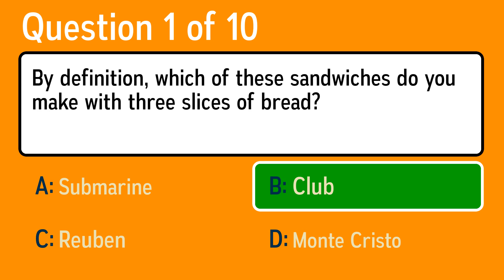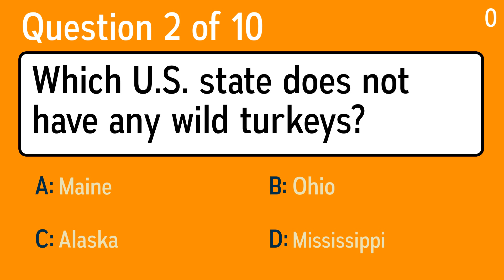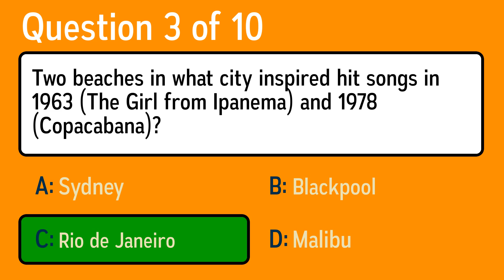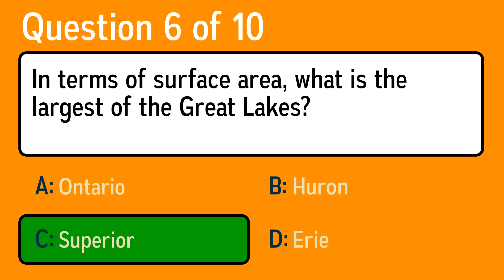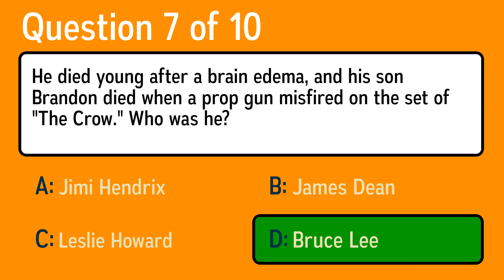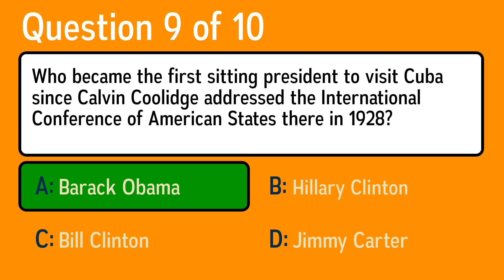Were you able to nail this quiz? Please tell us!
Question 1: By definition, which of these sandwiches do you make with three slices of bread?
 Answer a: Submarine
 Answer b: Reuben
 Answer c: Monte Cristo
 Answer d: Club

Question 2: Which U.S. state does not have any wild turkeys?
 Answer a: Maine
 Answer b: Ohio
 Answer c: Alaska
 Answer d: Mississippi

Question 3: Two beaches in what city inspired hit songs in 1963 (The Girl from Ipanema) and 1978 (Copacabana)?
 Answer a: Rio de Janeiro
 Answer b: Malibu
 Answer c: Blackpool
 Answer d: Sydney

Question 4: General Creighton Abrams and General William Sherman both have what military item named for them?
 Answer a: Rifles
 Answer b: Machine guns
 Answer c: Tanks
 Answer d: Helicopters

Question 5: What is the missing word: ... tide has its ebb
 Answer a: Some
 Answer b: When
 Answer c: Every
 Answer d: All

Question 6: In terms of surface area, what is the largest of the Great Lakes?
 Answer a: Ontario
 Answer b: Erie
 Answer c: Superior
 Answer d: Huron

Question 7: He died young after a brain edema, and his son Brandon died when a prop gun misfired on the set of "The Crow." Who was he?
 Answer a: James Dean
 Answer b: Bruce Lee
 Answer c: Jimi Hendrix
 Answer d: Leslie Howard

Question 8: Which rapper was going to study computer engineering at MIT, but instead has repeatedly saved the Earth from aliens in the movies?
 Answer a: Will Smith
 Answer b: Ice-T
 Answer c: Eminem
 Answer d: L.L. Cool J

Question 9: Who became the first sitting president to visit Cuba since Calvin Coolidge addressed the International Conference of American States there in 1928?
 Answer a: Jimmy Carter
 Answer b: Hillary Clinton
 Answer c: Barack Obama
 Answer d: Bill Clinton

Question 10: In what movie does a giant Sta-Puft Marshmallow Man terrorize New York City?
 Answer a: South Park: Bigger, Longer, Uncut
 Answer b: Team America
 Answer c: Ghostbusters
 Answer d: Buffy the Vampire Slayer